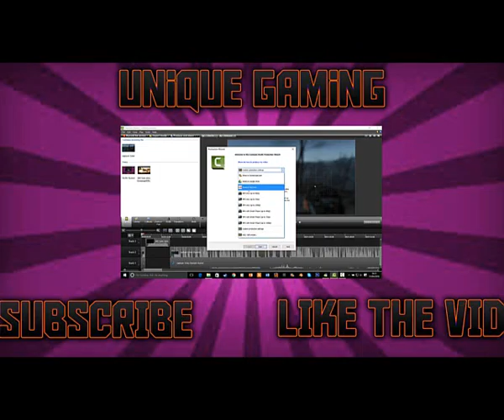Undertale EP1- Escaping The Ruins!!!!!!!!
Hope you guys enjoyed enjoyed the video.